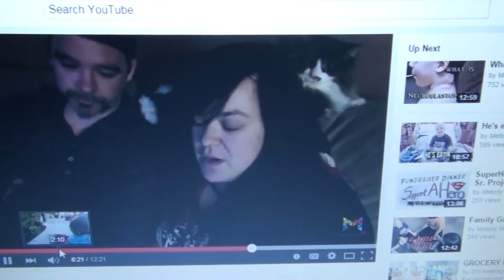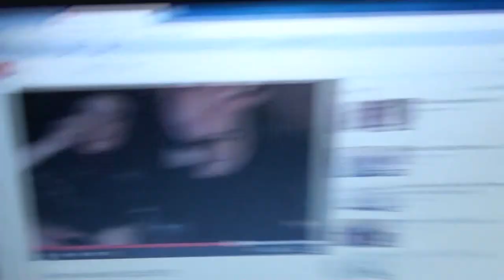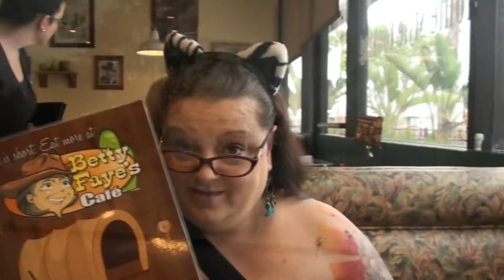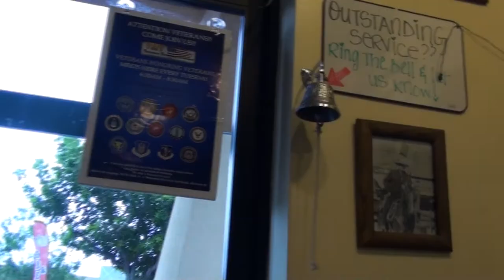A DRIVE IN THE RAIN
Valerie reveals why she does the Happy Dance! Kevin and Valerie have a late breakfast and take a drive in the rain!

Our Instagrams:
the_neighbors